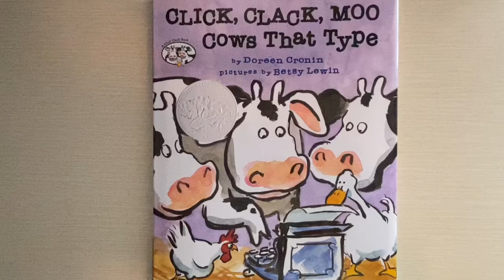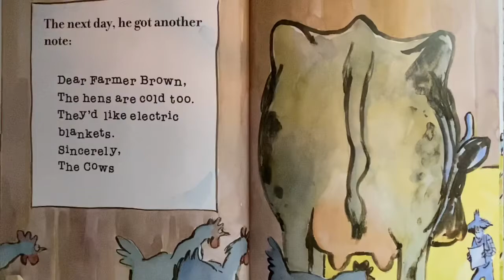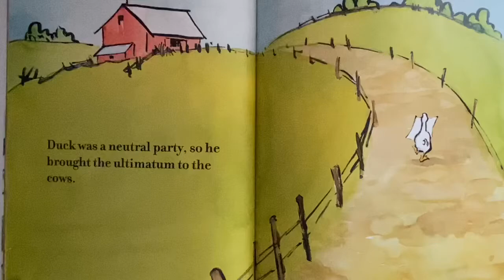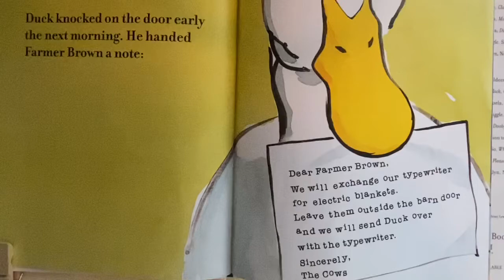Click, Clack, Moo. Cows that Type by Doreen Cronin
Click, Clack, Moo. Cows that Type by Doreen Cronin read aloud